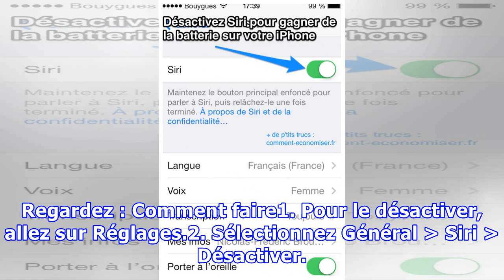Économisez la Batterie de l'iPhone en Désactivant Siri.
Vous n'utilisez pas Siri, l'assistant personnel d'Apple ?Vous n'êtes pas le seul. Savez-vous que même si vous ne vous en servez pas, il consomme de la batterie ?Alors pourquoi ne pas le désactiver et gagner de la batterie ?C'est très simple à faire et cette petite astuce permet de gagner de précieus...